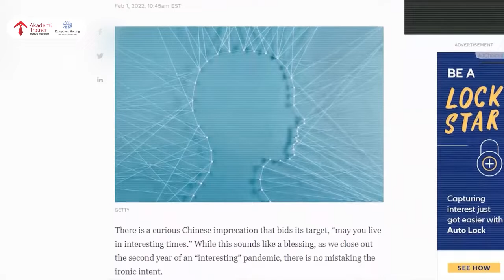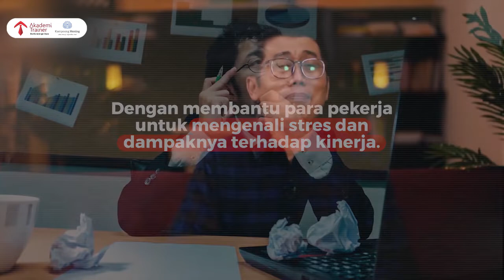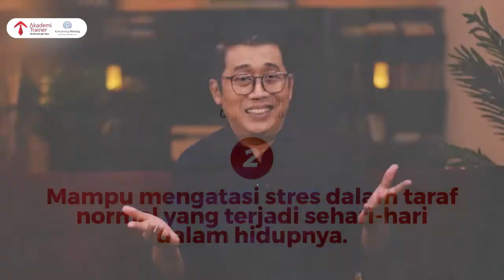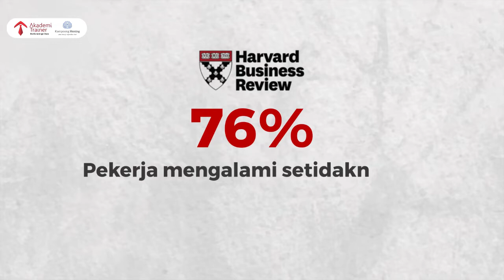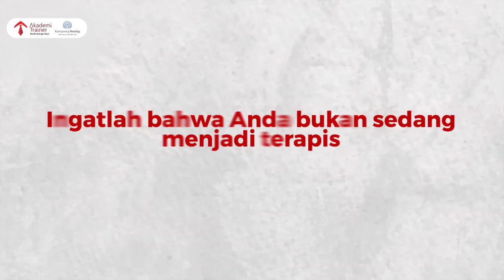Kesehatan Mental Di Tempat Kerja Pentingkah ?